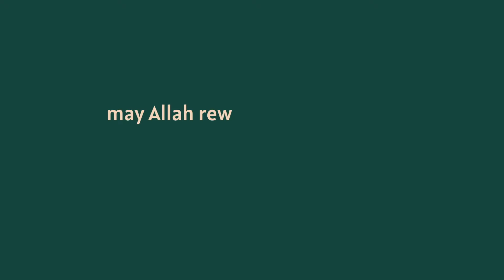Episode 6 | The Qurān: A lifelong pursuit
Perfect your recitation of the Qurān today with our Full Tajweed Course
Dr. Rania Awaad M.D., is a Clinical Professor of Psychiatry at the Stanford University School of Medicine where she is the Director of the Stanford Muslim Mental Health & Islamic Psychology Lab as well as Stanford University's Affiliate Chaplain and Affiliate Professor of Islamic Studies. In the community, she serves as the President and Co-Founder of [Maristan.org] a holistic mental health nonprofit serving Muslim communities, and the Director of The Rahmah Foundation, a non-profit organization dedicated to educating Muslim women and girls. In addition, she is faculty of Islamic Psychology at Cambridge Muslim College and The Islamic Seminary of America. She is also a Senior Fellow for Yaqeen Institute and the Institute of Social Policy and Understanding. Prior to studying medicine, she pursued classical Islamic studies in Damascus, Syria, and holds certifications (ijaza) in the Qur’an, Islamic Law, and other branches of the Islamic Sciences. Follow her @Dr.RaniaAwaaid